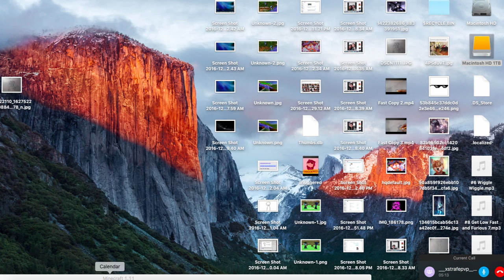Minecaft KitPvP | Lost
Hay youtube Max Striker here, i will post youtube videos on Fridays to Mondays So Bye

                                               Shock It To The Max